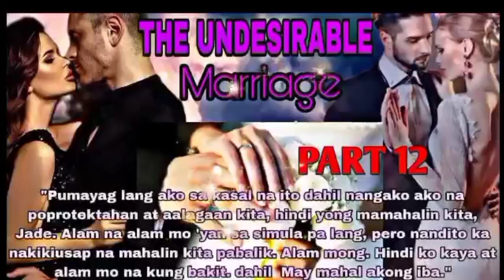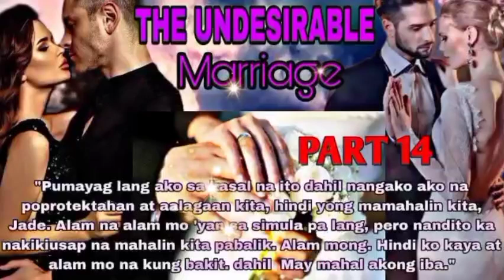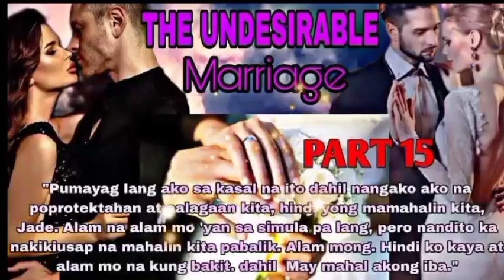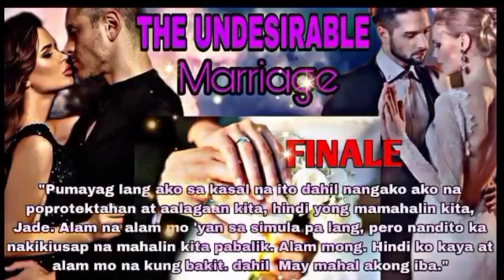FULL EPISODE 11-FINALE|UNDESIRABLE MARRIAGE |EL'RAFA TV